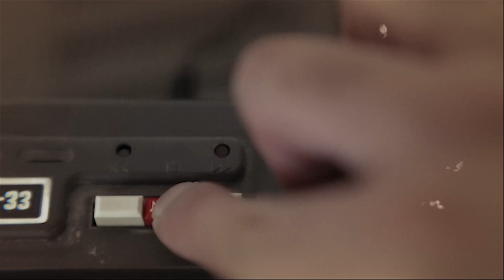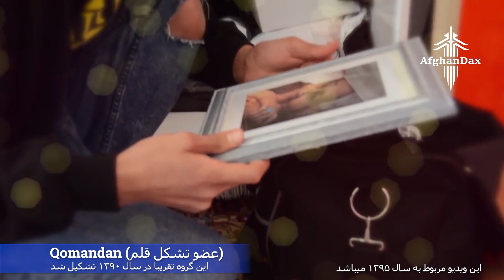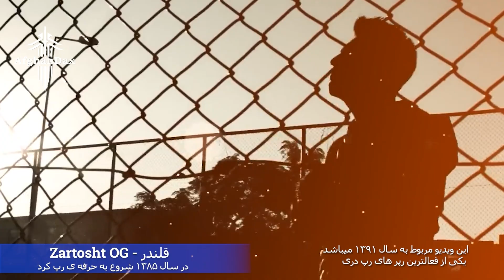معرفی نسل یک رپ دری - اولین رپر های افغانستان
توجه : برای تماشای کامل لیست آرتیست ها به کانال ​⁠@afghandax  مراجعه کنید.

رپ دری -دری رپ-رپ افغان -افغان رپ